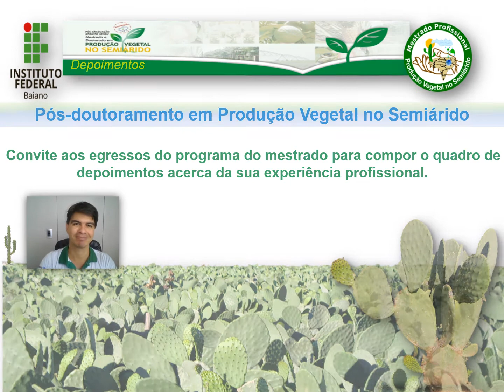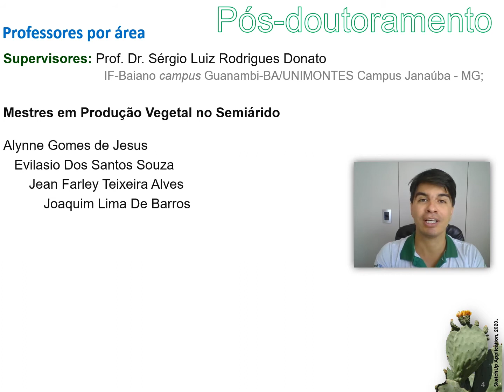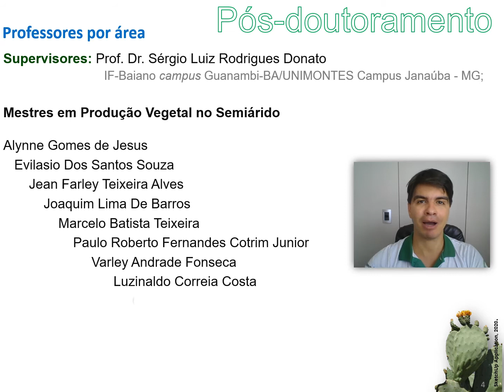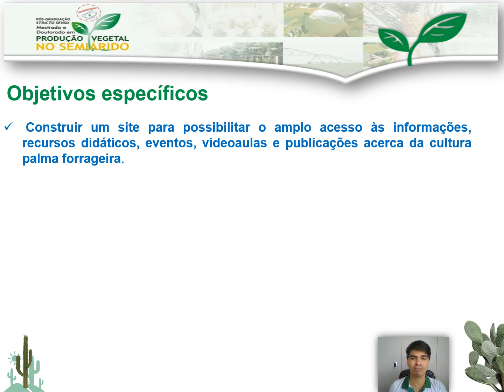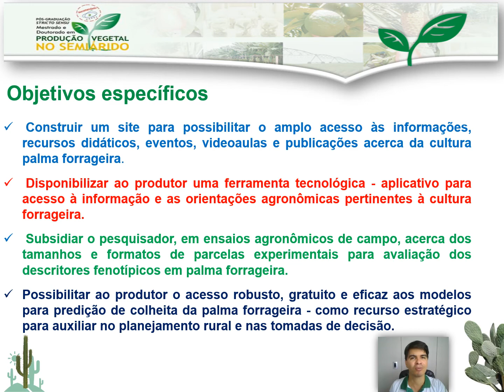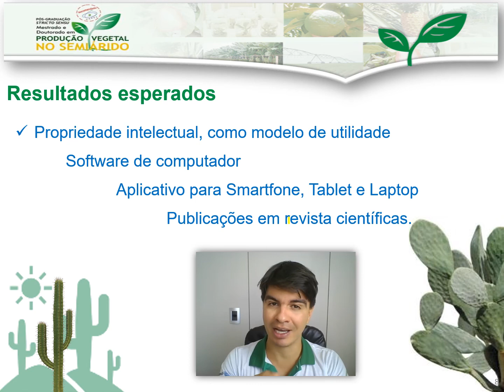Convite aos egressos mestrado Profissional em Produção Vegetal no Semiárido (IF BAIANO)